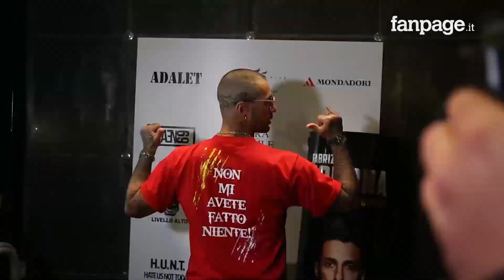Fabrizio Corona: "Io e Belen meglio di Fedez e Chiara Ferragni. Il governo attuale? Aria Fritta"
Fabrizio Corona ha presentato a Milano la sua autobiografia "Non mi avete fatto niente". L'ex re dei paparazzi è stato accolto in un bagno di folla. Ai microfoni di Fanpage.it è ritornato sul caso Belen Rodriguez: "Se tornassimo insieme io e lei saremmo capaci di offuscare i Ferragnez".